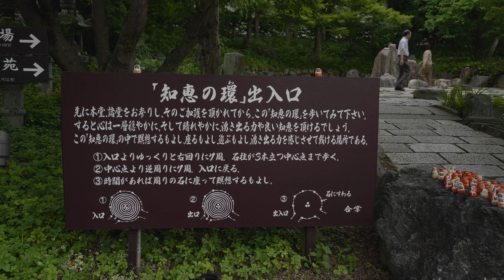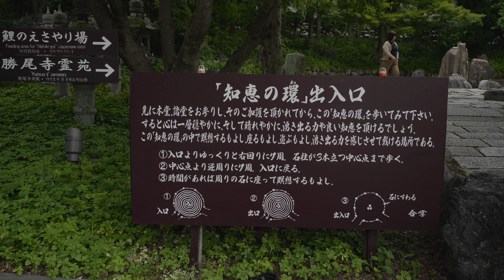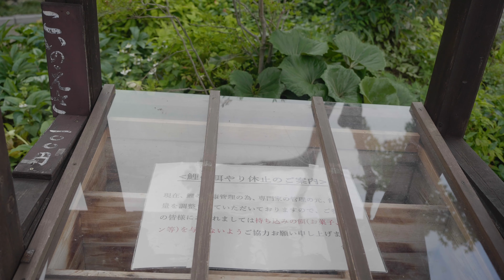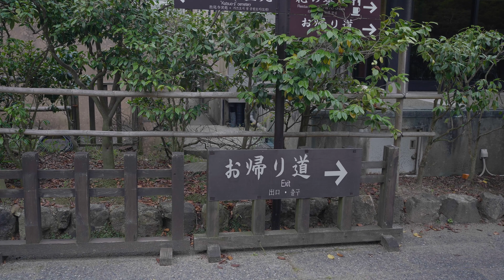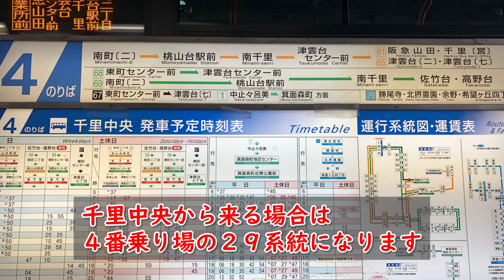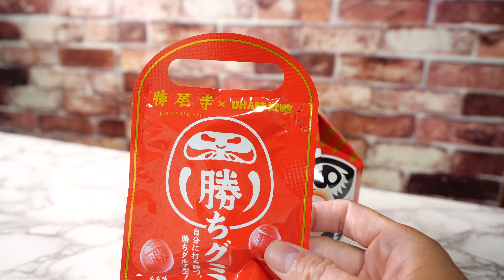【4k60p】勝尾寺のあじさい＆おみやげ紹介！ 後編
まえぴかスタジオ

【4k60p】最前列！ 天神祭奉納花火 2019 船渡御を眺めながらの花火は最高！前編

twitter　vlogで撮影した綺麗な写真を投稿しています

使用機材
1カメ Panasonic LUMIX GH5S
2カメ Panasonic LUMIXGH5
3カメ Panasonic LUMIXG8
4カメ GoproHero7 Black
5カメ  SONY α7sⅢの予定
レンズ